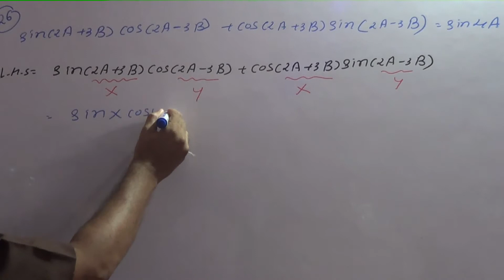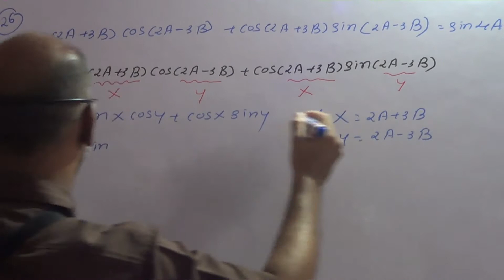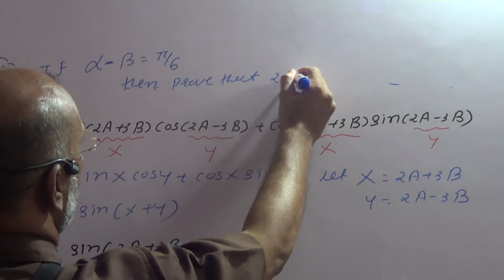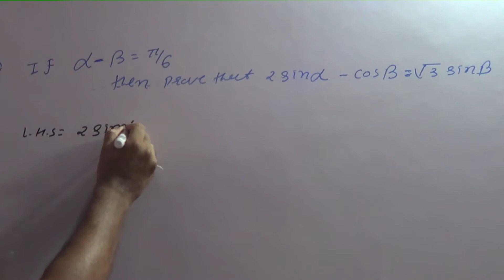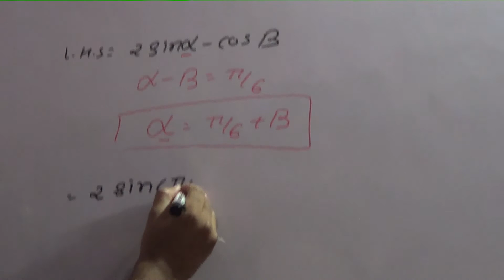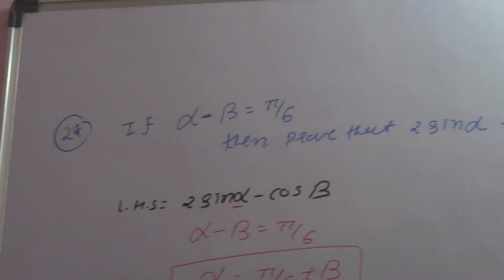11 ENG (2020-21) Trigonometry part 27